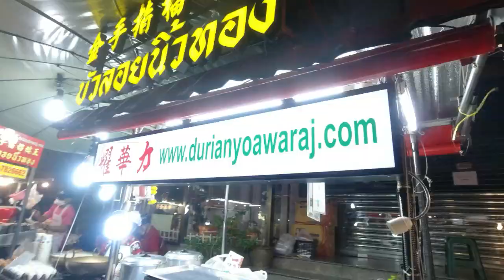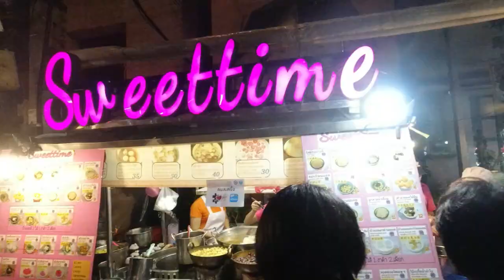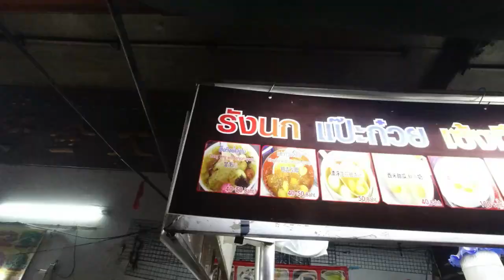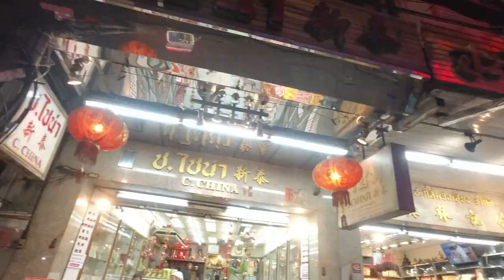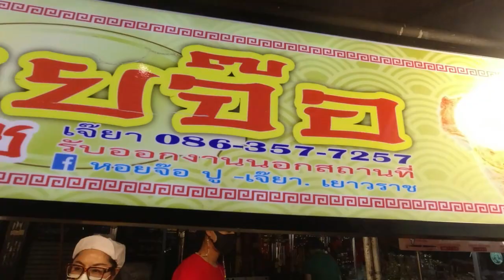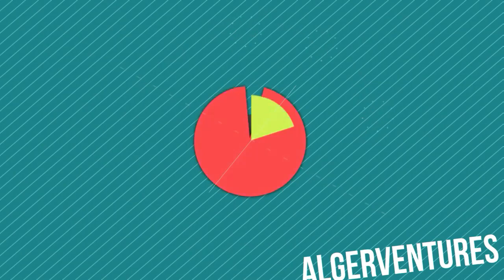CHINATOWN IN BANGKOK: PART 1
Experience China in the city of Bangkok. The hustle and bustle of the night with all the streetfood stalls come street dining. The smells of all these make shift kitchens and streetfood hawkers made you drool with hunger.